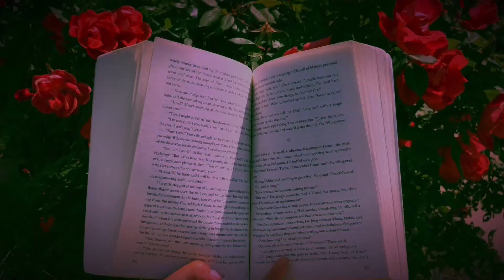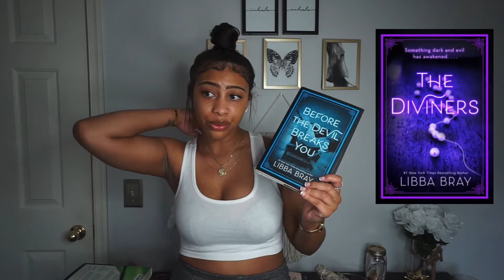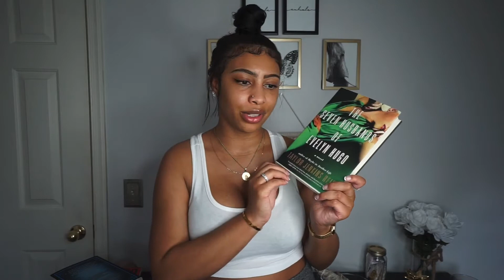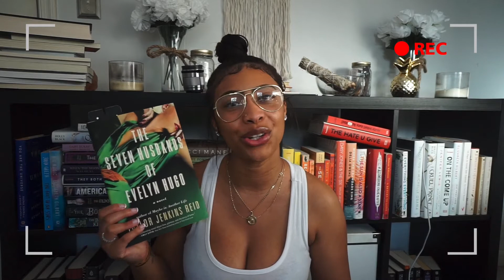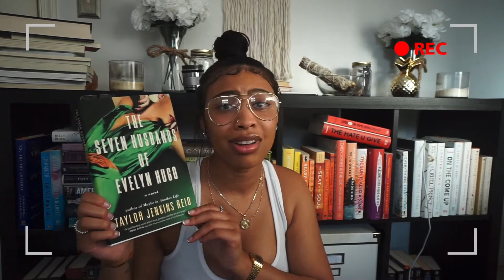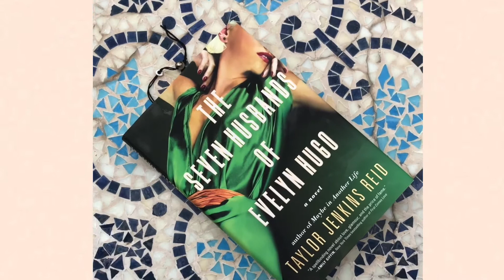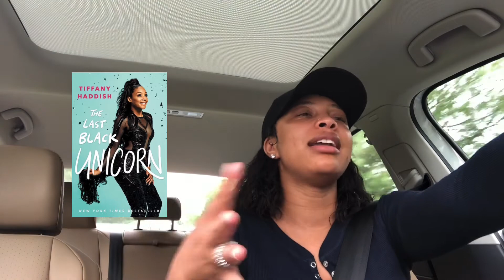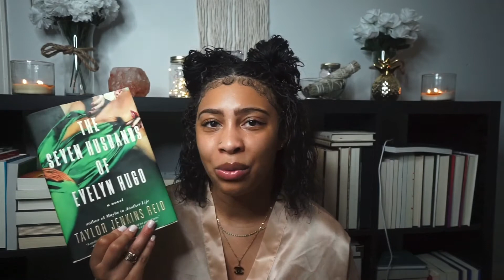Contemporary Reading Vlog & BLM Protest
Monthly reading vlog hope you enjoy, xo☺️

•r e l e v a n t  v i d e o s•

This video is not sponsored and all my though are originally my own.